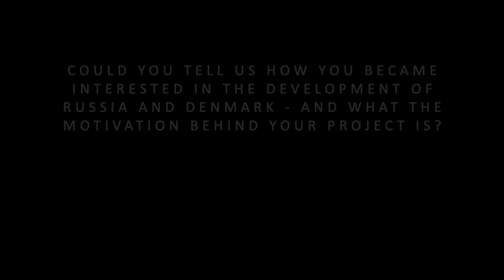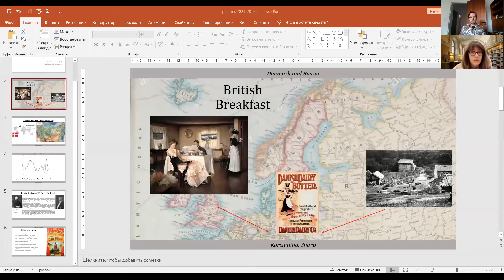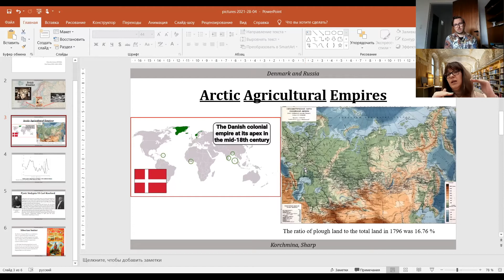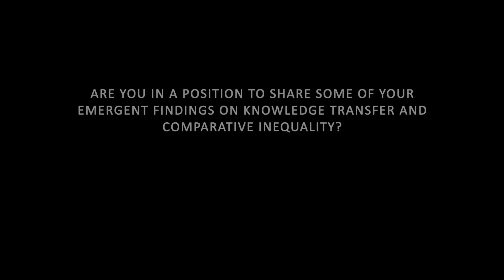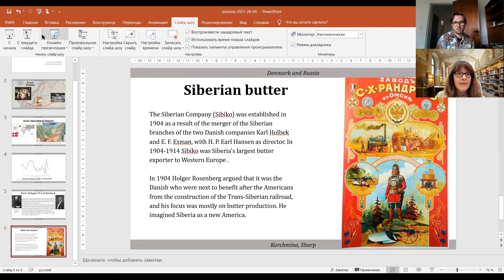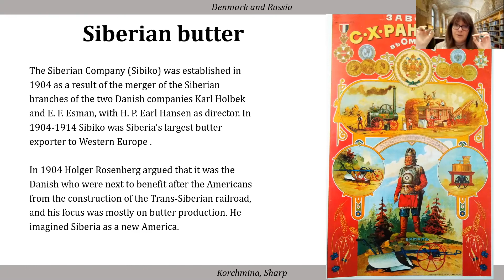Denmark and Russia: Why two Arctic Empires developed so differently and continue to diverge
Elena Korchmina, Assistant Professor at the University of Southern Denmark's Department of Economics, joins us for this HEDG Research Highlight, talking about her research on the project "Denmark and Russia: Why two Arctic Empires developed so differently and continue to diverge".

We discuss her motivations and interests behind the work, the historical context of the periods she is researching, and some of her emergent findings - particularly surrounding comparative inequality, and knowledge transfer.

For a useful overview of this evolving research agenda, check out this paper by Elena and Paul Richard Sharp, also of HEDG: 'Denmark and Russia: What can we learn from the historical comparison of two great Arctic agricultural empires?'